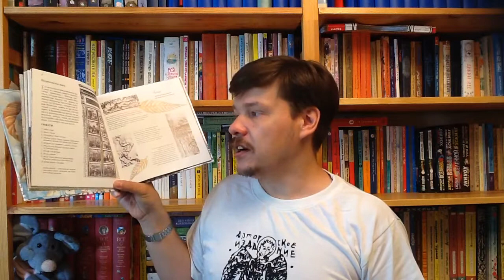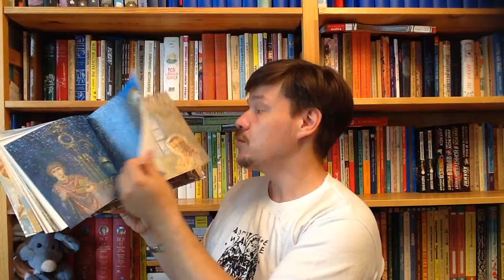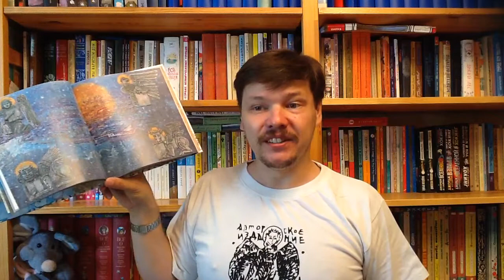Ржанников Д. А. Библейские сюжеты в барельефах Петербурга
Ржанников Дмитрий Анатольевич. Библейские сюжеты в барельефах Петербурга / Илл.: Кунин Борис, Варфоломеева-Кунина Марина. — СПб.: Фордевинд, 2015. — (Серия: Иллюстрированный путеводитель) — ISBN: 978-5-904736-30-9 Аннотация к книге: Привычное таит в себе много удивительного, если взглянуть на него по-новому. Как смотреть? Теперь - только вверх! Именно там прячутся интересные истории и легендарные герои. Десять главных зданий Петербурга рассказывают, что восхищало творцов во все времена. Казанский и Исаакиевский соборы, Петропавловская крепость, Александро-Невская Лавра и самые знаменитые церкви... А мы проходим мимо и даже не обращаем внимания!  Именно поэтому мы открываем подсерию: "Прогулки с биноклем"! Первая книга путешествий по городу с биноклем - о библейских сюжетах. Тридцать сюжетов и множество увлекательных фактов только и ждут, чтобы поразить ваше воображение! Спорим, вы не замечали ни один из 27 барельефов на Казанском соборе? А когда-нибудь задумывались, почему Иисус въезжает в Иерусалим именно на осле? И знаете ли, что Армения стала первым христианским государством благодаря... спасенному оборотню?..
Увлеченных исследователей ждет квест по главным музеям города - Эрмитажу и Русскому музею. Сможете ли вы теперь отыскать сюжеты барельефов на знаменитых картинах?

Как вести книжный видеоблог. Мастер-класс Дмитрия Гасина:
О детской литературе: что прочесть, кто пишет, где обсуждают? Более 170 ссылок:
Как сэкономить, покупая книги? -

Хорошего чтения!